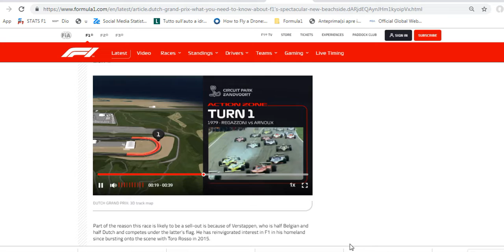Zandvoort torna il Gp d'Olanda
In onore di Verstappen dal 2020 si corre in Olanda